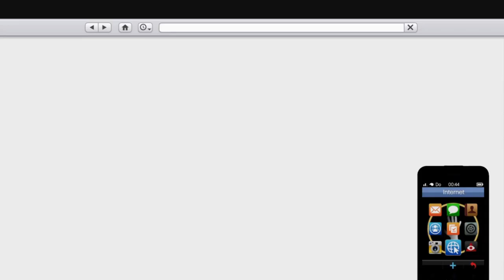GTA V Online #239 Come out to Play V